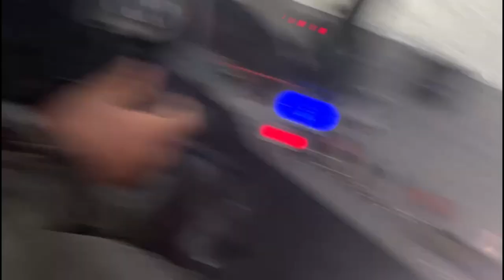SKrdLife. Подъем на 520ую. УАЗ на БТР мостах. Тойота Крузер70 на 40ых. Спортивная Нива в лесу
Очень насыщеная покатушка. Для нас это новый уровень. Мужики на очень достойных машинах.
УАЗ на бтр мостах с самоблоками и электро100% блокировки плюс порталы.
УАЗ на тракторах, 43 см просвет.
70ка на 40ых Максисах.
Спортивная нива
И
Красная Бестия!